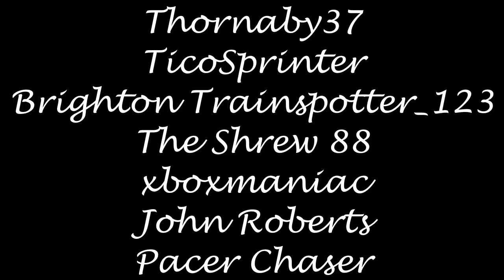Ian Poole's Transport Travel Vlogs #246 - Bournemouth University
Now when we went to Bournemouth earlier in the day, there was some buses that we didn't get and buses that we should have got but didn't because there is only two locations that you could possibly get them

One of them is Bournemouth railway station but traffic gets in the way over there but the other to come and get the university branded buses is Bournemouth University itself and one in particular is one we are definitely after because it is a pride liveried bus and you know us; we love the pride buses